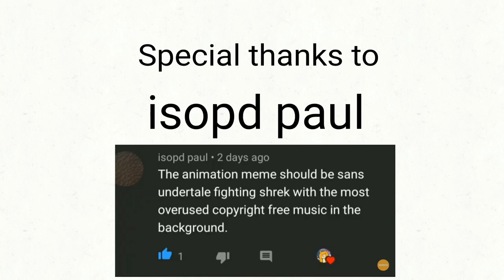what is this | original? | spoof meme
Idk

Special thanks to isopd paul for suggesting the idea!

My Recorder cover of " Last Suprise" from Persona 5